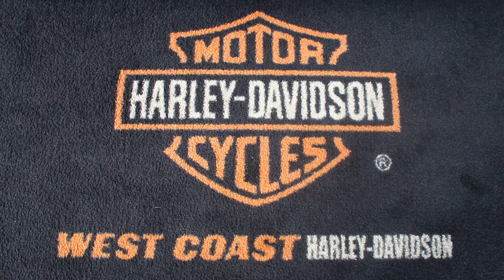2014 HARLEY-DAVIDSON DYNA STREET BOB CHARCOAL PEARL | VANCE & HINES @ WCHD, Glasgow, Scotland